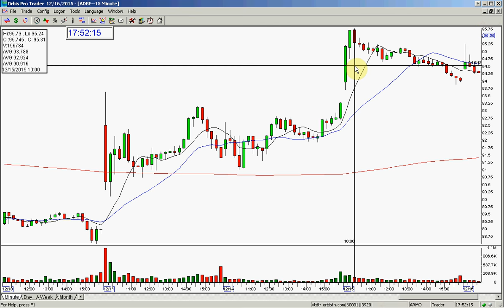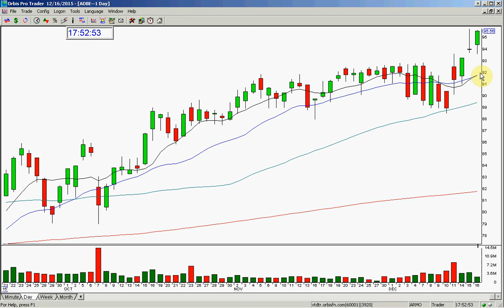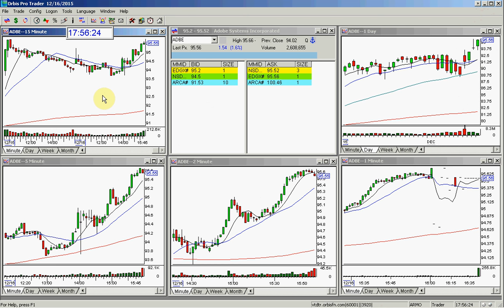ADBE OPTION CALL FOR TOMORROW 12 17